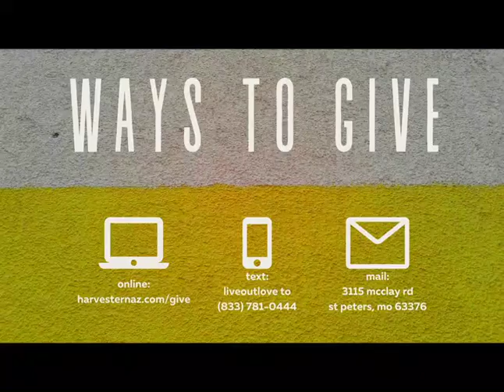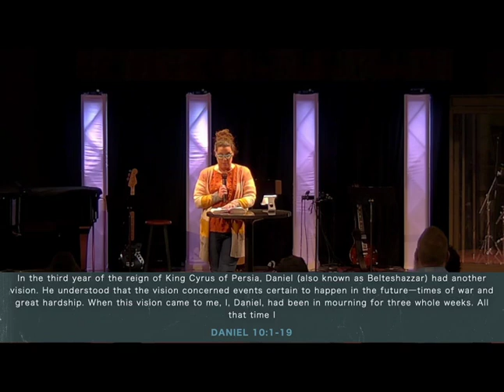DANIEL: TAKE A STAND, Part 5: Stand in Faith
Faith is hard, and it may be because prayers seem like they aren't answered.  But, Daniel 10:1-19 tells a story that should remind all of us that even when it seems like He doesn't, God hears our prayers and He is at work, even if we can't see him.
0:00 Preservice
5:00 Great Things
9:12 Intro
10:20 Sermon
52:07 Living Hope
58:48 Outro